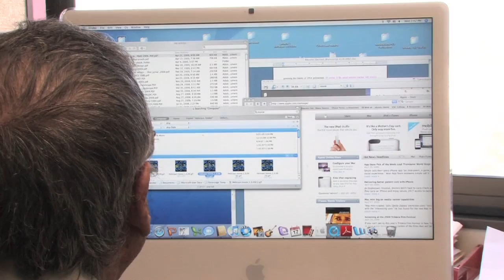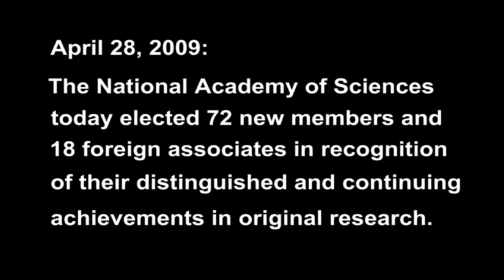USC Professor Arieh Warshel wins Nobel Prize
On Oct. 9, 2013, USC Distinguished Professor Arieh Warshel won the Nobel Prize in Chemistry for developing the key principles behind computer simulations that are now indispensable in the study of chemical reactions.